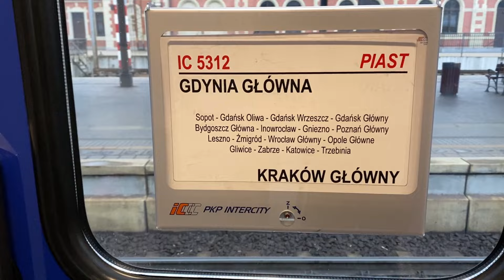Odjazd IC5312 PIAST Gdynia Główna - Kraków Główny Newag Griffin EU160 Kolejowe ABC Tanie Kolejowanie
Odjazd IC 5312 PIAST Gdynia Główna - Kraków Główny Newag Griffin EU160-025 Kolejowe ABC Tanie Kolejowanie .
IC 5312  PIAST Gdynia Główna - Wrocław Główny - Kraków Główny . Odjazd Gdynia Główna 07:52 przyjazd Kraków Główny 16:38 .
Tanie Kolejowanie .